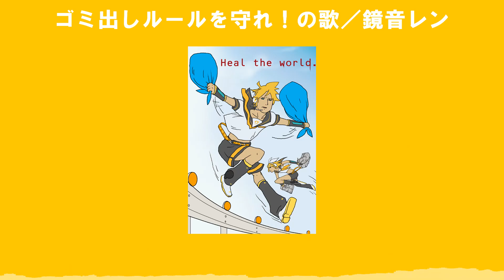ゴミ出しルールを守れ！の歌／鏡音レン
ノンフィクションです←

++歌詞++
違う日に 出すな💢
ネコが来るからさ
散らかる“中身”

風に乗って くるの
嫌なニオイがさ。
もう何回目なのさ？

どれだけ張り紙していても
そいつにゃ意味ない
散らかり舞い飛ぶゴミたちが
口々に語る
『セイ活』の乱雑さを僕等に見せつけてさ

何したいワケ！？

寝坊したら 出すな💢
カラスも来るから
風で飛んで くるの
人造バランが。
もう何回目の朝？

助けて管理会社！